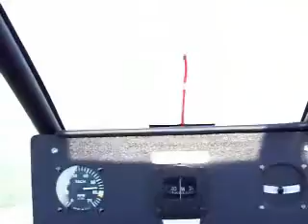Mugshot Over Pensacola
Nice smooth flight over Pensacola Dam